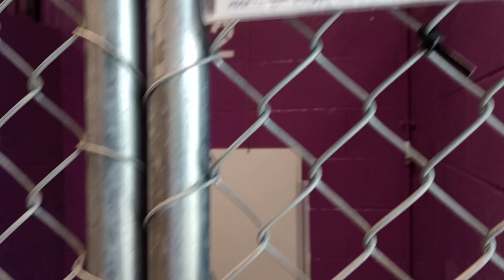Beegee 1y Pet Id 916256 kennel 2 HSSAZ shelter I advanced quick feedin his fear hope I can repair291